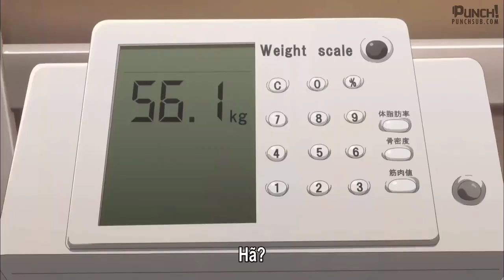TREINAMENTO NA PISCINA! | Assistir Dumbbell Nan Kilo Moteru?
Anime : Assistir Dumbbell Nan Kilo Moteru? EP2